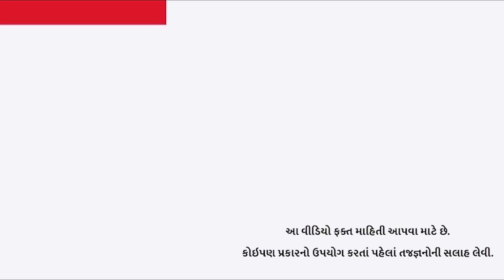ફુદીનો લો અને ઘરમાંથી આ રીતે ભગાડો માંકડ | Bed bug